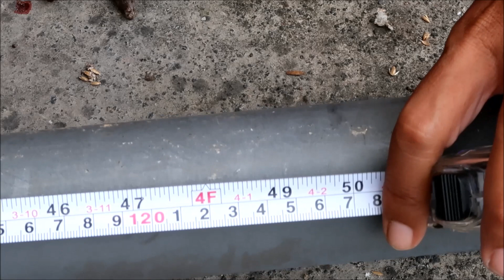Cara pembuatan mercon spirtus dari pipa air pvc paralon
Kreasi unik kerajinan tangan tentang tutorial cara pembuatan mercon spirtus dari pipa air pvc paralon | keterampilan tangan dari barang bekas | prakarya keren dari bahan yang sudah tidak terpakai lagi | mainan buatan sendiri untuk perayaan tahun baru / hari raya idul fitri / bulan puasa / bulan ramadhan / ngabuburit | ide kreatif dari sampah | kreativitas inovasi terbaru